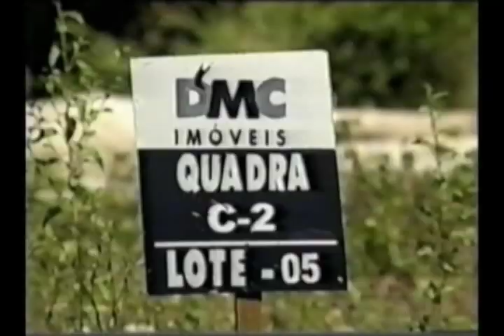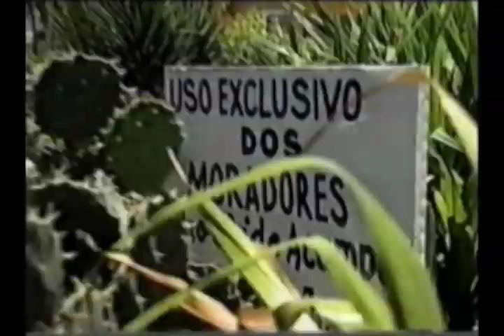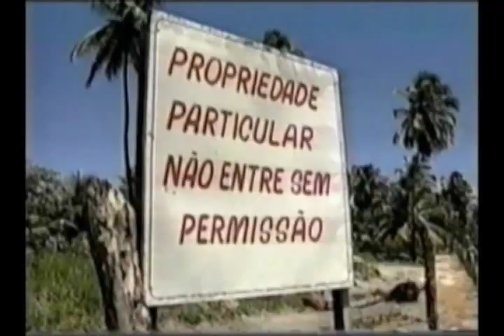Ipojuca - Privatização das Nossas Praias